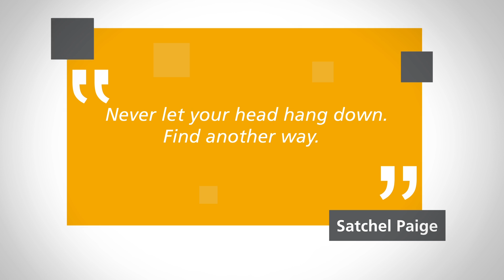The Big Interview - Hlubi Mboya | JoziMyBeginning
Nolo interviews Hlubi Mboya, co-founder of Future CEO's about her entrepreneurial journey on The Big Interview,